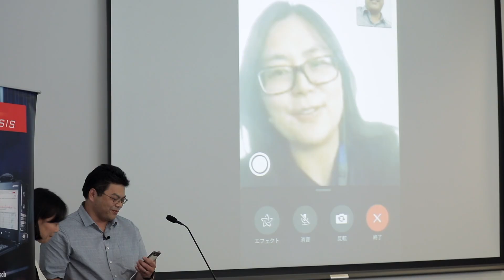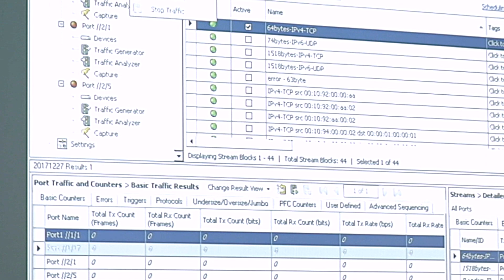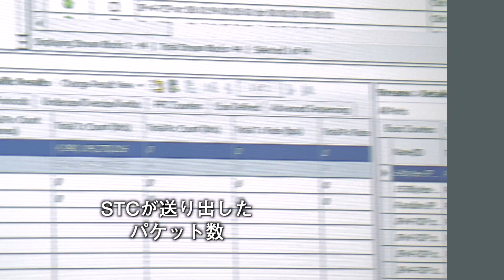200Gbps対応パケットキャプチャ「SYNESIS」ライブデモ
大容量パケットキャプチャ/解析システム「SYNESIS」

世界初の200Gbps対応「SYNESIS」ポータブル型パケットキャプチャライブデモ

当社では、将来の技術標準や規格をいち早く反映させた試験システムや、実ネットワークの解析・監視システム、情報セキュリティのテスト装置、プロフェッショナルサービスによる技術支援、更にはお客様の個別のご要求に応じた製品のカスタマイズなど幅広いソリューションを提供しており、あらゆるニーズに応えられる製品とサービスを整えています。